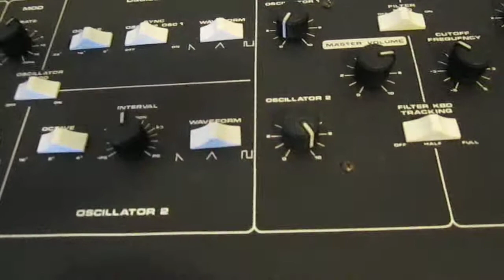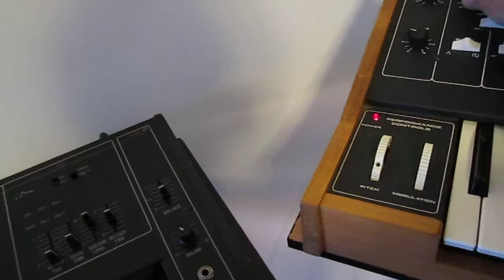Demo MOOG Prodigy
Una breve demo a testimonianza del perfetto funzionamento del mio Prodigy (che mi mancherà ...) purtroppo con una mano tenevo la fotocamera ... per cui è venuto un po' così così ...